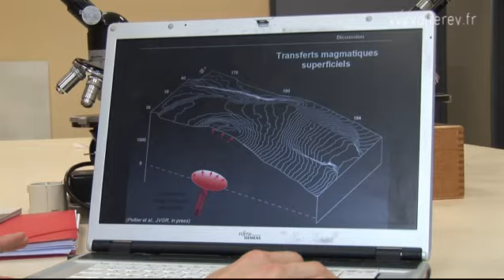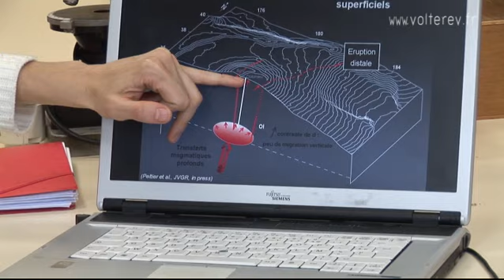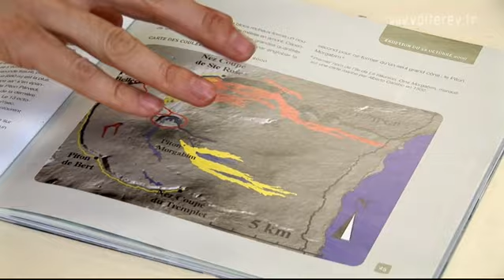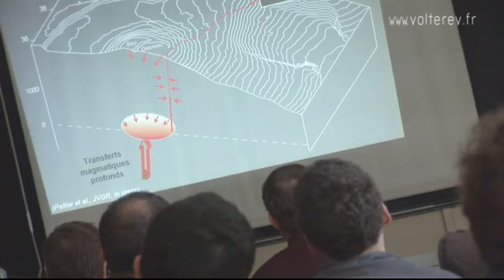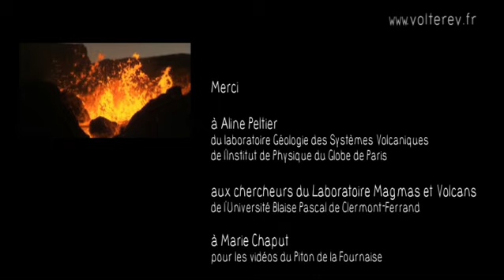Le Piton de la Fournaise, un volcan école -- interview d'Aline Peltier, volcanologue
L'étude des déformations du Piton de la Fournaise au cours de ses éruptions et l'analyse de la composition de ses laves aident à comprendre son fonctionnement. Aline Peltier, volcanologue, explique l'intérêt de ces études pour la protection des populations qui vivent au pied du volcan.